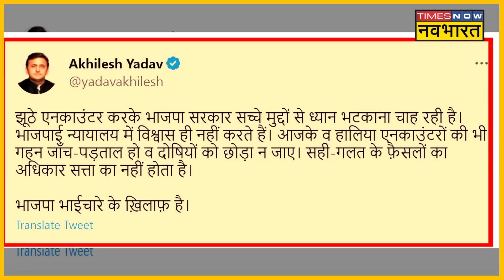Dimple Yadav on Encounter: मैनपुरी से सपा सांसद डिम्पल यादव ने Yogi Adityanath को घेरा, कही ये बात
सपा सांसद डिंपल यादव ने योगी आदित्यनाथ सरकार को घेरते हुए सवाल उठाये हैं। डिंपल ने कहा है की यूपी के क़ानून का राज़ नहीं है।